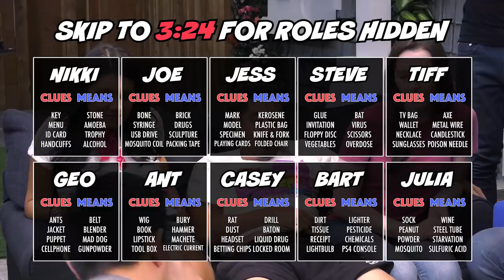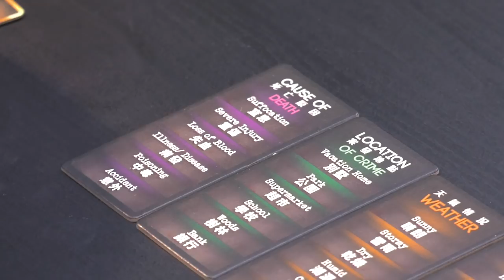Deception | Bad Time In Hong Kong Ft. Steve Greene & Nikki Limo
We play Deception. Top rated game in Asia. Who is the guilty one?

Deception: Murder in Hong Kong is a game of deduction and deception for 4-12 players that plays in about 20 minutes.

In the game, players take on the roles of investigators attempting to solve a murder case – but there's a twist. The killer is one of the investigators! Each player's role and team are randomly assigned at the start of play and include the unique roles of Forensic Scientist, Witness, Investigator, Murderer, and Accomplice. While the Investigators attempt to deduce the truth, the murderer's team must deceive and mislead. This is a battle of wits!

The Forensic Scientist has the solution but can express the clues only using special scene tiles while the investigators (and the murderer) attempt to interpret the evidence. In order to succeed, the investigators must not only deduce the truth from the clues of the Forensic Scientist, they must also see through the misdirection being injected into the equation by the Murderer and Accomplice!

Find out who among you can cut through deception to find the truth and who is capable of getting away with murder!

Roles

Forensic Scientist x1
As the game master, the Forensic Scientist holds the solution to the crime. They are responsible for assisting the Investigators in identifying the “Key Evidence” and “Means of Murder.” When an Investigator does that successfully, the crime is solved and the Forensic Scientist and the Investigators win the game.

During the game, the Forensic Scientist is NOT allowed to hint to the solution with words, gestures, or eyes.

Murderer x1
When the crime takes place, the Murderer chooses 1 Clue card and 1 Means card as the solution to the crime. These will be the “Key Evidence” and “Means of Murder” respectively.

The Murderer tries to hide their role and look for a scapegoat. Even if they are identified, the Murderer still wins the game if no one correctly identifies both the “Key Evidence” and the “Means of Murder”.

Accomplice x1
The Accomplice is an optional role for games with six or more players. The Accomplice knows who the Murderer is, as well as the solution to the crime. The Accomplice and Murderer both win if the Murderer gets away with his crime.

Witness x1
The Witness is an optional role when playing with six or more players.* The Witness is an Investigator who has witnessed the culprits leaving the crime scene. They have no way of knowing which is the Murderer and which is the Accomplice and they do not know how the crime was committed.

If the Murderer is arrested but can identify the Witness, the Witness is considered to be killed, allowing the Murderer and the Accomplice to get away with murder and win the game.

Cast
Joe
Bart
Geo
Julia
Tiff
Steve
Nikki
Ant
Casey
Jess
Sean